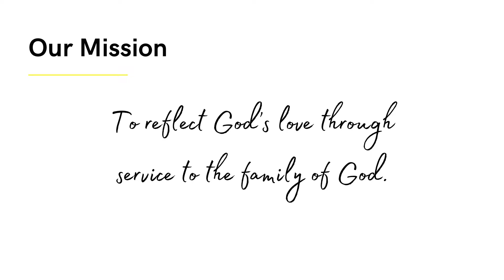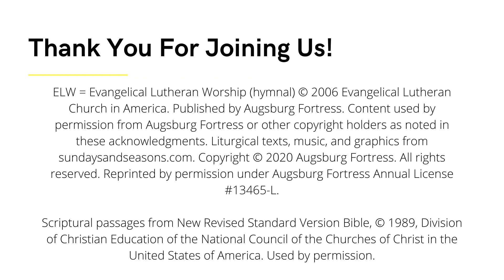December 6, 2020 Recorded Worship Service, Our Savior's Lutheran Church-Beloit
OSLC Second Sunday in Advent Worship, 12/6/2020
Pastor Tony Dusso
Organist: Cheryl Licary
Vocalist: Nate Malkow

Recorded for noncommercial, nonprofit use in a church worship service by Our Savior’s Lutheran Church-ELCA, Beloit, Wis. 12/3/2020. OneLicense A-703661 and CCLI License #2679134 (Reprint and Podcast/Streaming).

Prelude:  “Rejoice, Rejoice, Believers/ Come Now, O Prince of Peace”

Candle Lighting:  “A Story for All People”  st. 3   (W&P #2)

Opening Hymn:  ELW 241  “O Lord, How Shall I Meet You”
(to tune “Haf Trones Lampa Fardig)
                Public domain

Advent Canticle:  “Come, Thou Long Expected Jesus”
               Public domain

Prayer Song:  ELW 262  “Wait for the Lord”
Used by permission of OneLicense A-703661

Closing Hymn:  ELW 264  “Prepare the Royal Highway”

Postlude:  “Fling Wide the Door”